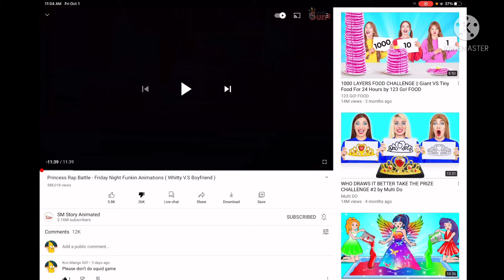Reacting To The Wost SM StoryAnimated video￼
Guys andAlso I react to this before with Mariette and￼￼ arabelle￼But next time I react With I @YourMajestySophie Maybe next month for someday￼